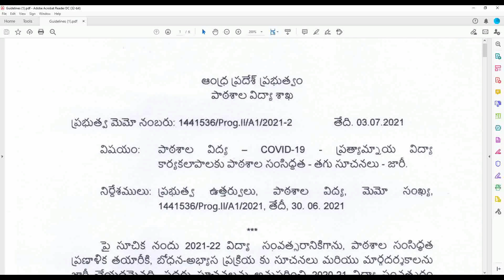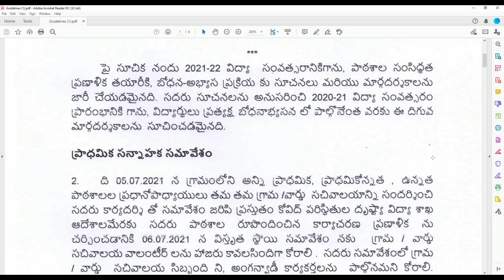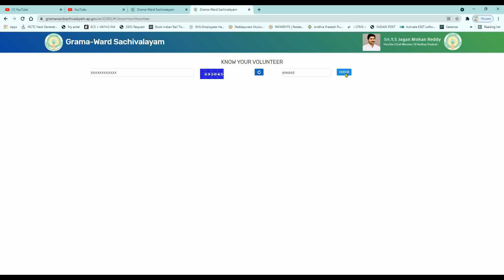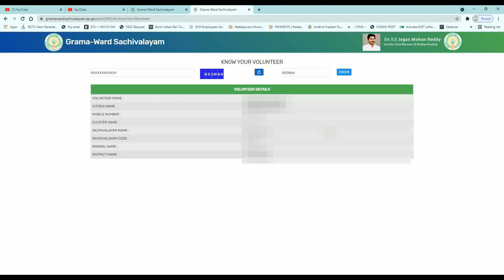KNOW YOUR GRAMA/WARD VOLUNTEER ||HOW TO FIND STUDENT ATTACHED GRAMA/WARD VOLUNTEER DETAILS